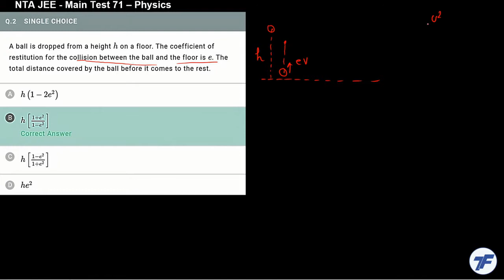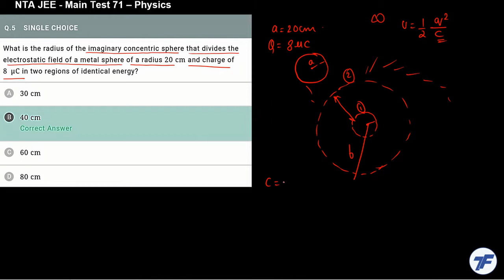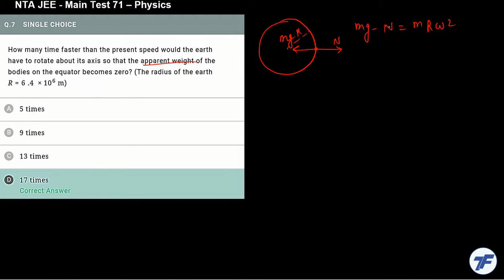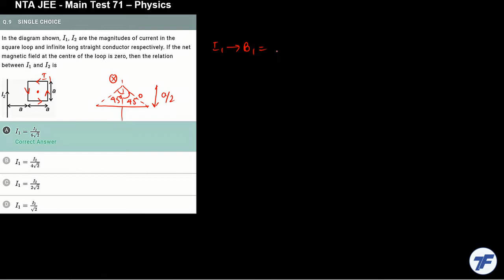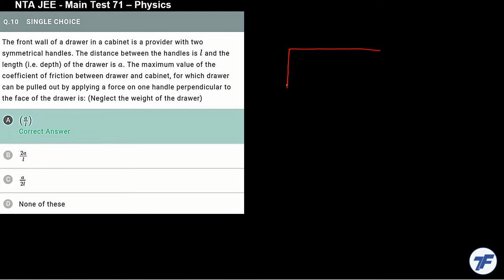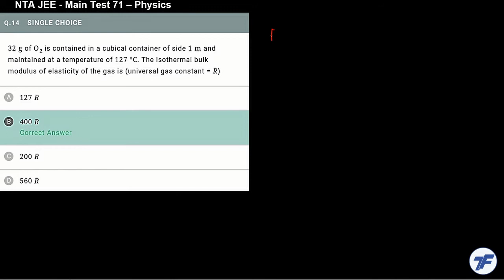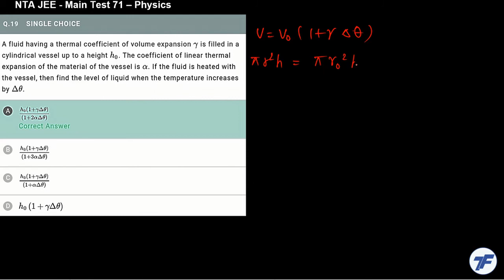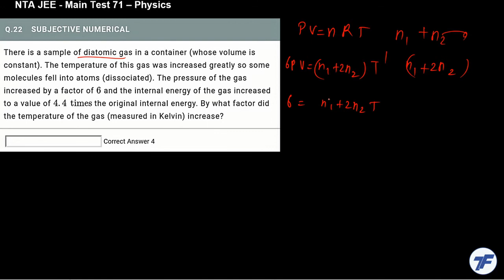NTA JEE Main Test 71 Physics